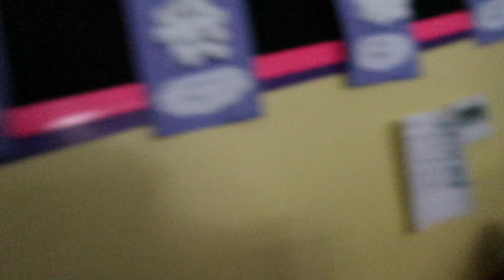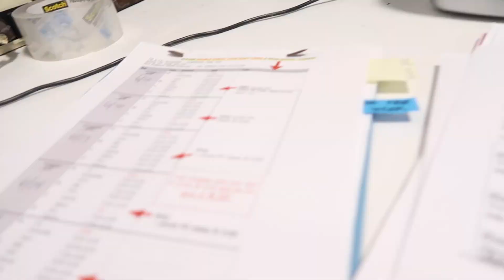VLOG: my last day as a teacher 6/29/18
SUPER late, but here is a short vlog of my last day of work.
It's been a long 3.5 years and I hate to leave but it's time this chapter ends. I'm so grateful for all of the experience, memories, opportunities, and love that I've received. My students and coworkers are forever in my heart.